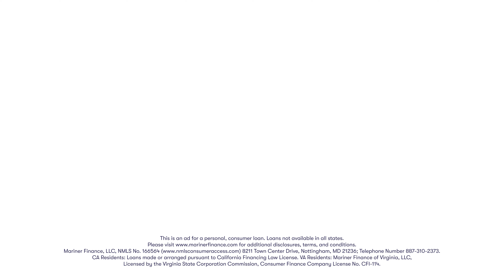Let Mariner Finance Help You Land on Your Feet (:26 Ad)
Mariner Finance, LLC (“Mariner”) offers secured and unsecured personal loans with a fixed monthly payment and a fixed interest rate to consumers to assist with their financial needs. A personal loan can be used for a variety of personal needs and expenses, including, home improvement projects, vacations, weddings, holiday loans, debt consolidation and general unplanned expenses. Mariner may have a personal loan solution that fits your needs.

In 2022, Mariner Finance signed a sponsorship agreement with Gold Medalist Christopher Lillis. Lillis, 24, is a freestyle skier who won gold as part of the mixed team aerials in Beijing in February 2022. A native of Rochester, NY, Lillis serves as a brand ambassador for Mariner Finance.

The Mariner-Lillis relationship actually began long before Chris was old enough to sign a contract. Chris’s father, Bernie Lillis, cashed a Mariner Finance Loan by Mail check in 2012 to support his sons’ ski careers thereby investing in their dreams. As the boys’ careers progressed, the financial relationship between Mariner and the Lillis family only strengthened.

“We’re so very proud to be able to offer financial support for this kind of dream,” said Mariner’s founder and Chief Executive Officer Josh Johnson. “What we do at Mariner is always about serving people and helping them achieve aspirations that may sometimes feel out of reach. For Mr. Lillis to go all in for his family is remarkable and we’re happy to play our small role in their success.”

“My dad took out a personal loan to help support three children in a ski career,” said Chris Lillis. “It wasn’t until I became an adult that I realized how much faith that my family and my parents were putting in us as kids…not only just from a personal standpoint but from a financial standpoint, as well…making sure we had every opportunity to make our dreams a reality.”

When COVID shut the world and, consequently, team training down in 2020, Lillis needed a place to prepare for his shot at the Games—and a way to pay for it. Lillis’ father again turned to Mariner Finance and took out a direct personal loan from Mariner’s Rochester branch. According to Lillis, Mariner’s financial support helped him earn gold: “I think it kind of brings Mariner into that… story, into that journey to [Bejiing] where like you can’t do it by yourself,” said Lillis. “Without Mariner… I don’t get my 15 seconds where I’m holding the gold medal and representing the United States.”

Lillis said that Mariner is “a special company providing a special service, doing real work, with real families to make sure that they can achieve you know, whatever they’re trying to achieve. It doesn’t have to be the [Games]. Everybody needs help sometimes.”

As brand ambassador in the coming months and years, Lillis will continue to share his own story as he proudly represents his family, Mariner Finance, and the United States of America.